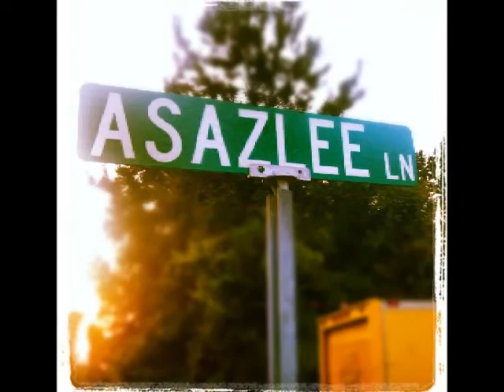Eazy- Cycho Ft. Mistro and Devalent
The lil homie "Cycho" sent us this track to hop on, we did justice. Check it out.